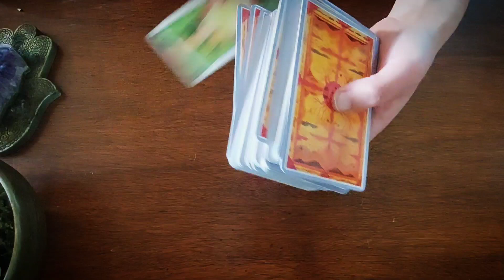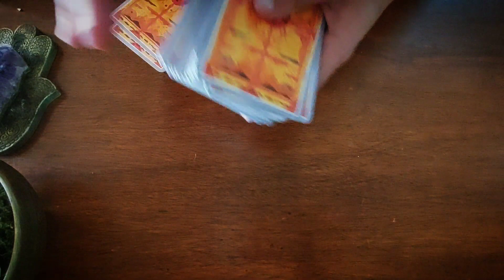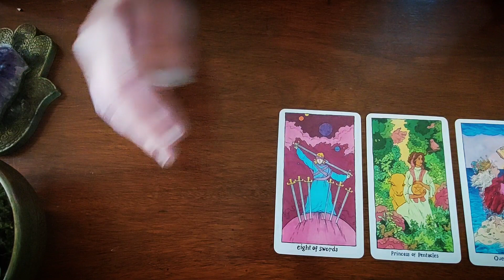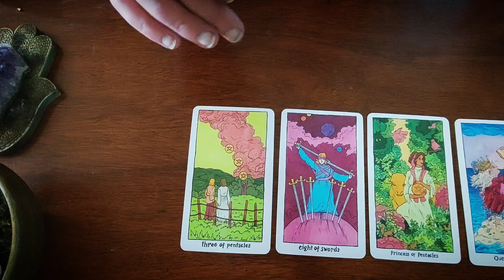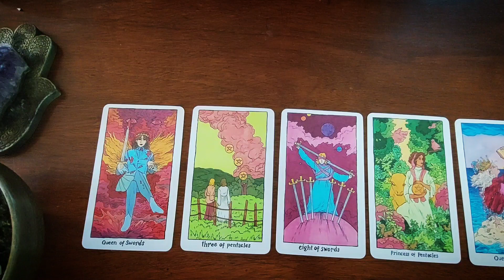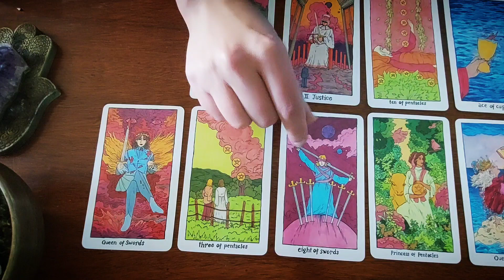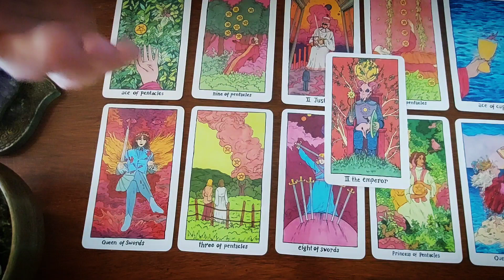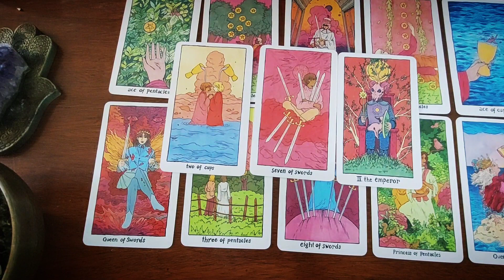THEY HAVE BEEN SILENT🤫BUT THEY ARE READY TO TELL YOU... TAROT READING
Welcome to another daily tarot reading to see what your person is thinking, feeling and what clarity I can bring to your situation.

👉Get your Akashic Record Reading (soul blueprint) to connect back to heal, align with your soul purpose, and connect back to your authentic self

(Monthly personal readings, Community, exclusive posts & Akashic record course )

✧˚·.Personal Readings ✧˚·.
🔮Akashic Reading
🔮Love reading
🔮General Reading